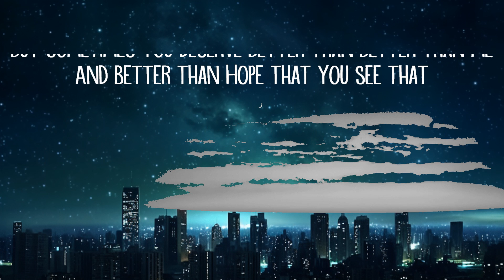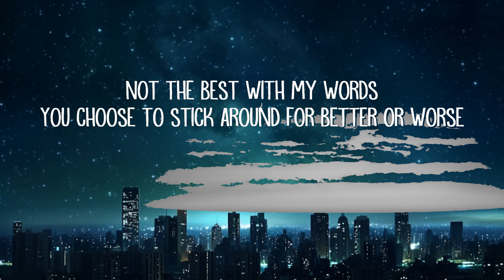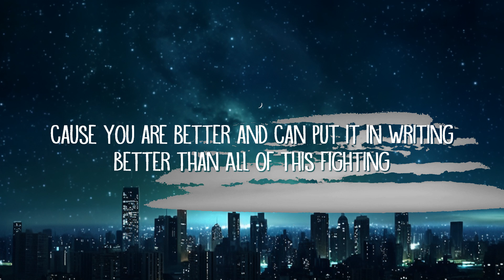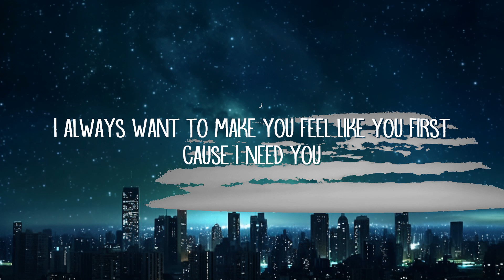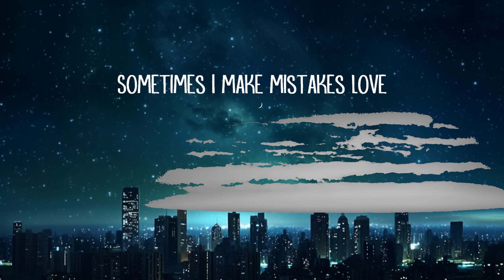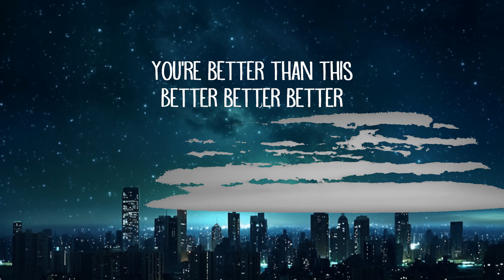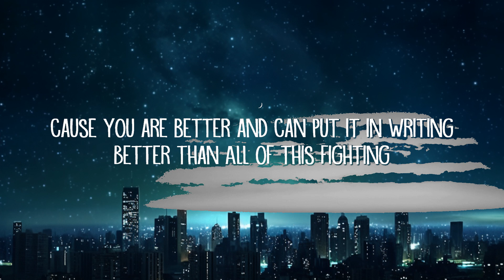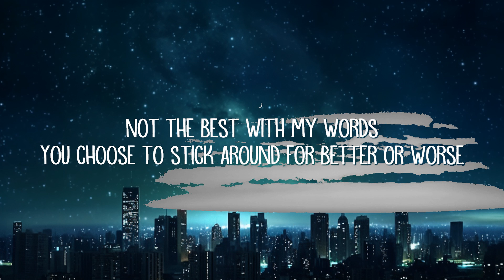Myya se dagboek - Beter as (lirieke) |25min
Myya's Diary - Better Than (lyrics)